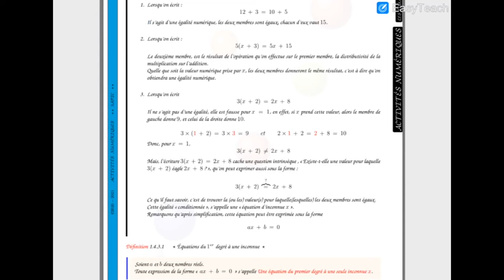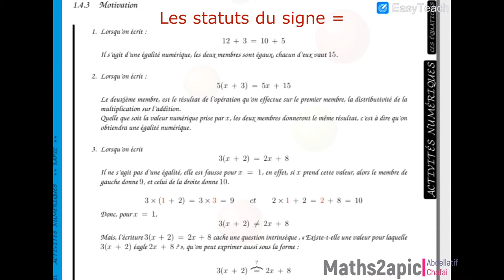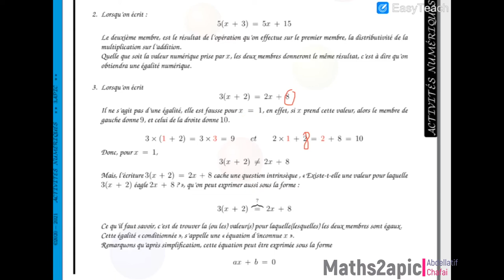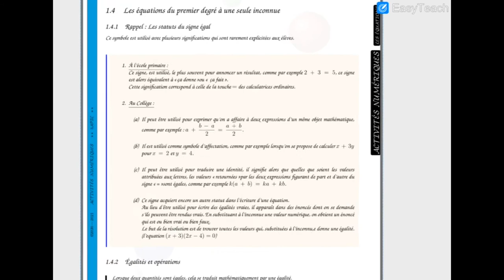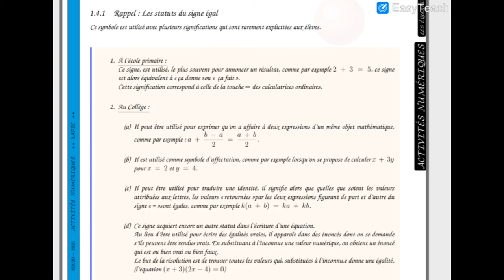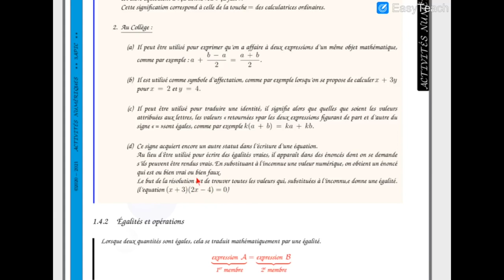les statuts du signe =